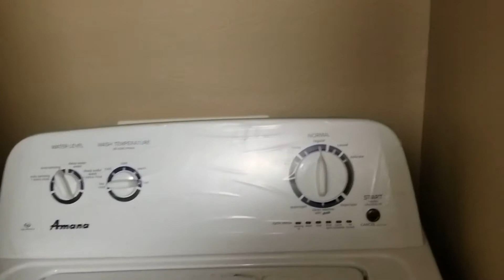Scottsdale Home For Rent - 2 Bed 2 Bath - by Property Management in Scottsdale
to visit Keyrenter Premier for the best property management in Scottsdale. today! You can also call us or visit our office at

Ever imagined yourself living in our wonderful houses for rent in Scottsdale? and give our professional Scottsdale property managers a call! Know someone who might be interested in our Scottsdale homes for rent instead?